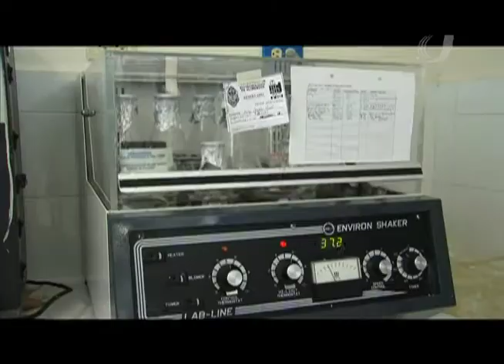UADY TV NOTICIAS 31/08/12 ENCUENTRO NAC. INGENIERÍA QUÍMICA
Vigécima octava reunión nacional estudiantil de ingenieros químicos.
Entrevista con Dr. Eduardo Bárzana García, Srio. General Universidad Nacional Autónoma de México.